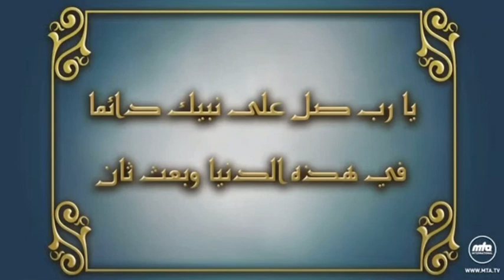Ya Rabbe Salle Ala Nabieka Daiman | Arabic Qaseeda | يَا رَبِّ صَلِّ على نَبِيِّك دائِــمًا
يَا رَبِّ صَلِّ على نَبِيِّك دائِــمًا
في هذهِ الدنيا وبَعْثٍ ثــانِ

The Holy Prophet
The Messenger of Allah and the Seal of the Prophets